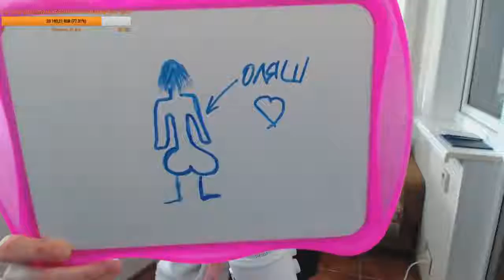Жепа стремера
Привет:)